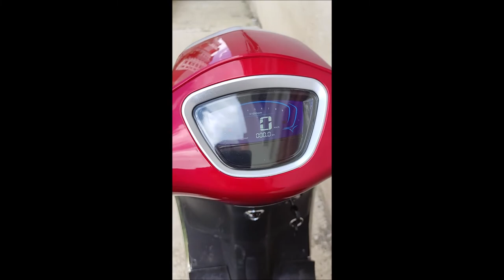Mondial Wing 50 i 50 cc Motor Scooter Trip Sıfırlama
selam dostlar. mondial wing 50 i trip km sıfırlama nasıl yapılır videoda anlattım iyi seyirler..